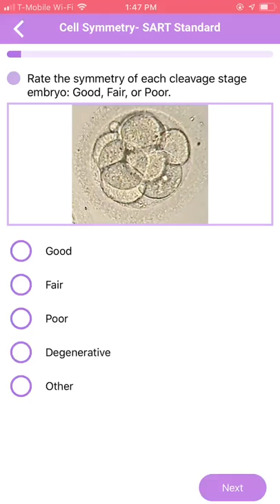Day 3 Embryo Cell Symmetry SART Standard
Rate each embryo as good, fair, poor, degenerative, or other.
New features to help you manage staff-related CLIA88 / CAP requirements;

1. New Embryology Competency Assessments
2. Annual Procedure Evaluations
3. Continuing Education
4. Color Vision Documentation
5. New staff onboarding and training procedures tracking
6. Analysis of dozens of Embryology KPIs
7. In-Cycle stats and pregnancy rates.
8. Reagents in Use per patient or time period

for pricing and plans!